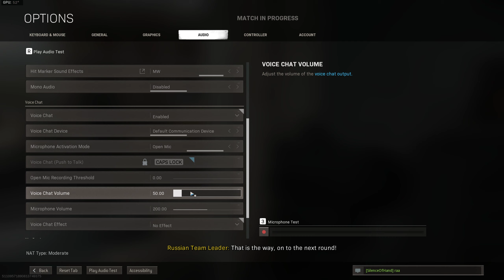MW Crash, 3 nice shozz - HOS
GPU: NVIDIA GeForce RTX 2080 Ti
CPU: Intel(R) Core(TM) i5-9600KF CPU @ 3.70GHz
Memory: 16 GB RAM (15.94 GB RAM usable)
Current resolution: 2560 x 1440, 120Hz
Operating system: